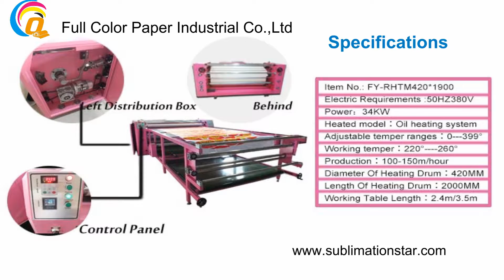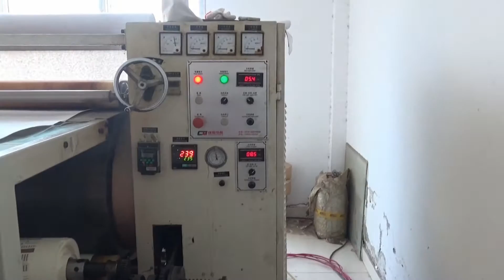072602 New Style Roll to Roll Sublimation Heat Trasfer Machine Used for Digital Textile Printing